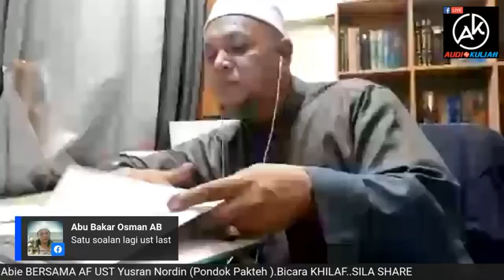Bicara KHILAF.. - UST Yusran Nordin (Pondok Pakteh )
Live AudioKuliah From
Media Jaulah Ummi Abie BERSAMA AF UST Yusran Nordin (Pondok Pakteh ).Bicara KHILAF..SILA SHARE
(((( LIVE )))))) AK Perak 2
‍‌‌‌‌‍‍‌‍‍‌📢‌‌‍‌‌‌‌‍‍‌‍‍‌📢‌‌‍‌‌‌‌‍‍‌‍‍‌📢‌‌‍‌‌‌‌‍‍‍‍‌📲‌‌ SEBARKAN... seluasnya dan semua dijemput hadir
SEMUA MUSLIMIN DAN MUSLIMAT DI JEMPUT